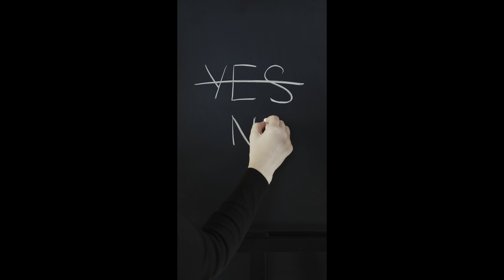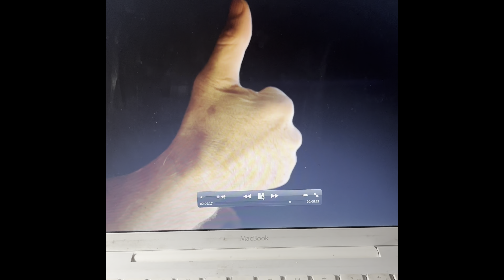The Way You Make Decisions, Determines Your Happiness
Stir the Pot, Check Things Out, Make YOURSELF Happy

Mark Allen: Quandry
Driftmob Orchestra: Back to the Lounge
Keith Kenniff: Falls

X: fragileGrampsFG

Books written by Scott A. Renner

the Corinthian

Shades of Brown

The Rifle Pass

Mammoth: the Beginning and the End